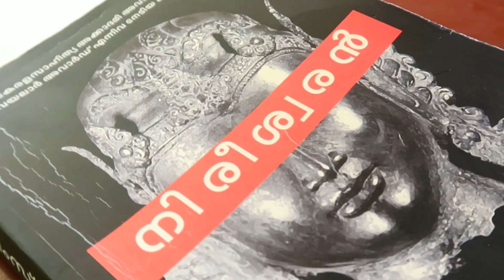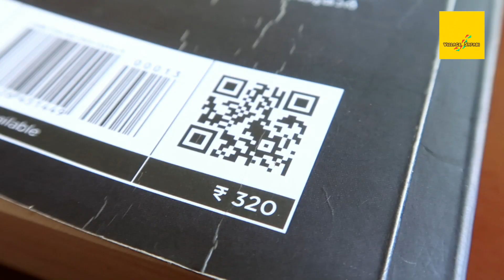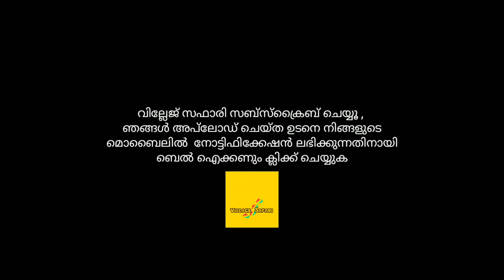പുസ്തക പരിചയം | നിരീശ്വരൻ | Nireeswaran | Malayalam Book Review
ആദ്യമായി ഈ ചാനൽ കാണുന്നവർ  സബ്സ്ക്രൈബ് ബട്ടൻ അടിച്ചു പൊട്ടിച്ച ശേഷം ബെൽ അടിച്ചിട്ടേ പോകാവേ.. ,,,😍😜😍

🎵 Track Info:

Title: Soar by Scott Buckley